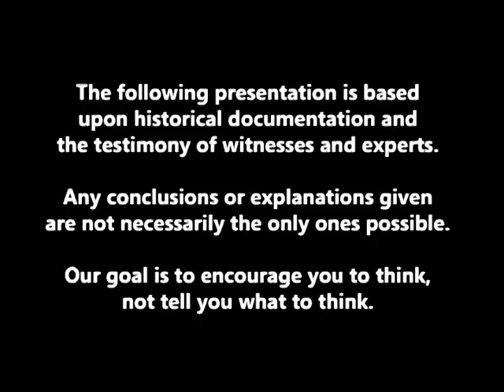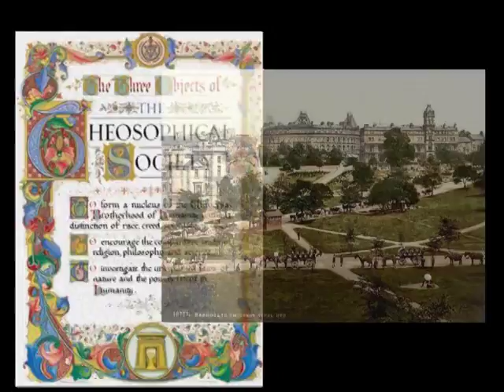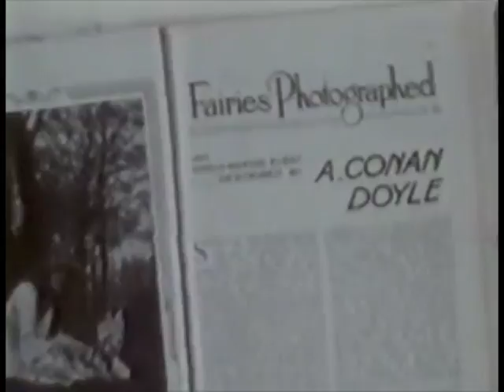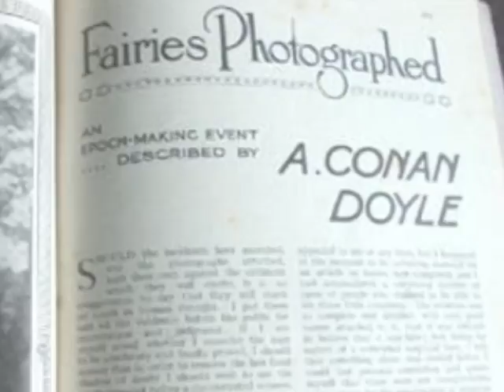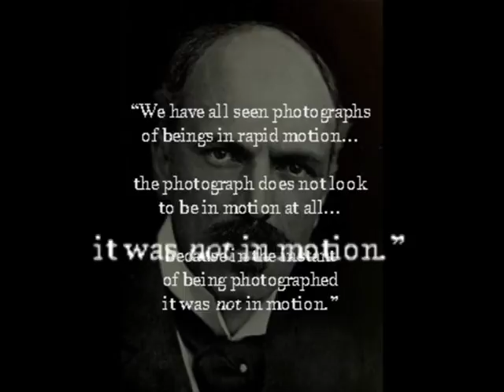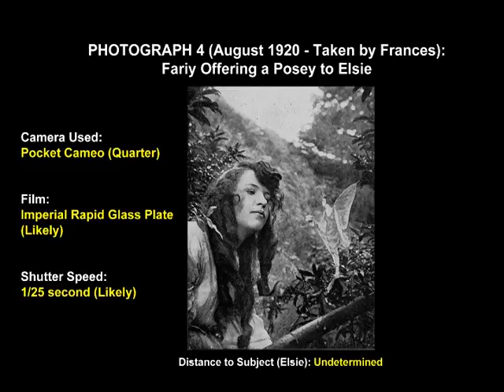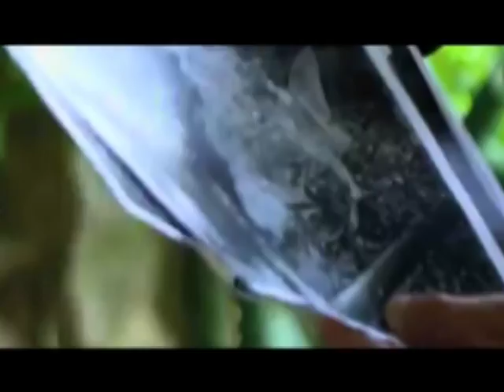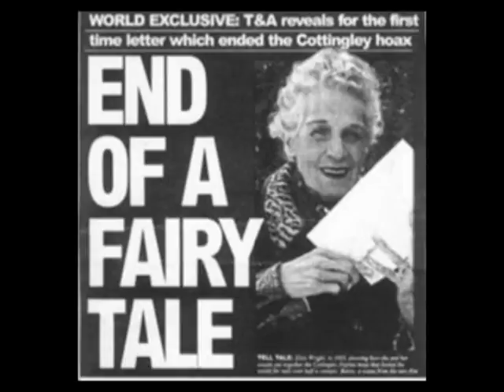Episode 006 - The Cottingley Fairies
Did Elsie Wright and Frances Griffiths actually photograph fairies?

ADDENDUM: A handful of small details were not included in the presentation, but are worthy of note nonetheless:

At the time of the initial 1917 photos, Elsie worked part-time at a photography supply store, thus she would likely have a greater than average knowledge of the photographic arts and related hardware.

Also, Conan Doyle explicitly states in his book "The Coming of the Fairies" that Elsie's father owned only one camera, the Midg. This is a statement diametrically at odds with the fact that photo #2 did not use the correct sized plate for the Midg. It seems Conan Doyle was wrong.

And although William Spaulding's computer analysis definitely detected strings, Elsie emphatically claimed no strings were ever used. Since Elsie had absolutely no reason to lie about this seemingly inconsequential detail, this perhaps says something about placing too much faith in computer analysis.

Finally, a recent discovery of a contemporary reproduction of photo #1 has led to speculation that Elsie's father may have been in on the hoax as well. While an intriguing thought, we don't like to traffic in rumor and will simply leave that avenue of investigation for someone in the future.

For further reading, may we suggest the following:

In his book, James Randi is not kind to Conan Doyle (nor any of the other subjects covered), which is perhaps a bit unfair when we consider the author's state of mind at the time. On the whole, however, Randi's book is an entertaining read, particularly regarding an experiment he devised to test the veracity of dowsers.